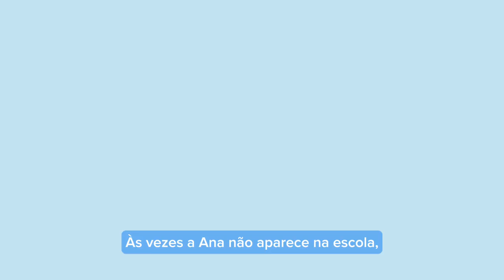Cuidado e atenção nos mínimos detalhes!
Preocupada em assegurar saúde menstrual pra todas nossas estudantes, a Prefeitura garante absorventes as alunas da rede municipal inscritas no CadÚnico.